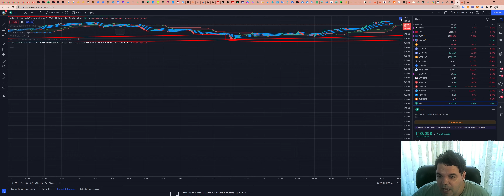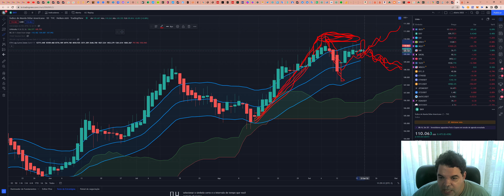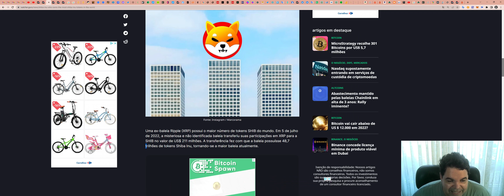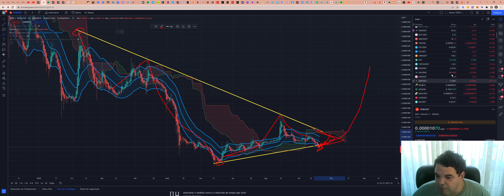SHIBA INU (SHIB) - Análise de hoje, 20/09/2022!